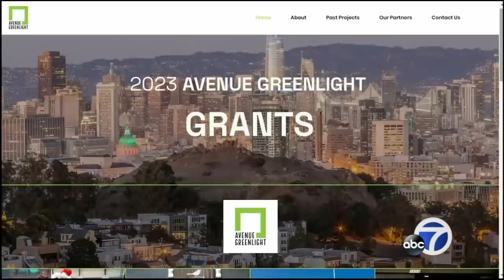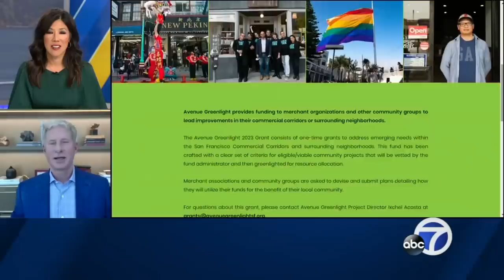Tech billionaire gives $2 million to save San Francisco shopping districts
A Bay Area man donated $2 million to 50 organizations in an effort to revitalize San Francisco's shopping district, including Union Square. "We have to engage, even if it gets unpleasant sometimes. The business community, the tech community, has to be there and be part of these solutions." Watch ABC7's Kristen Sze's full interview with tech billionaire Chris Larsen